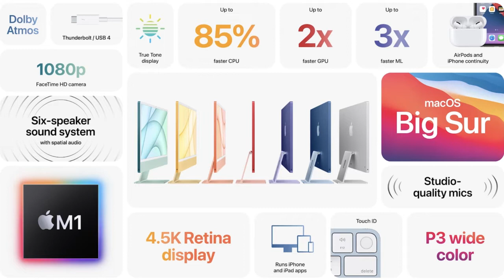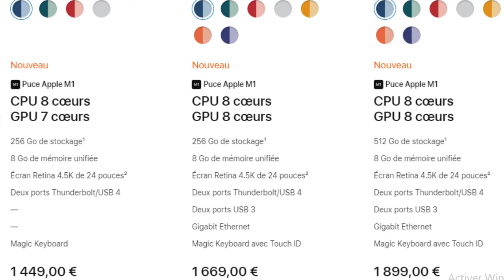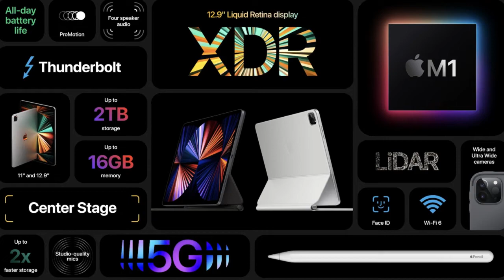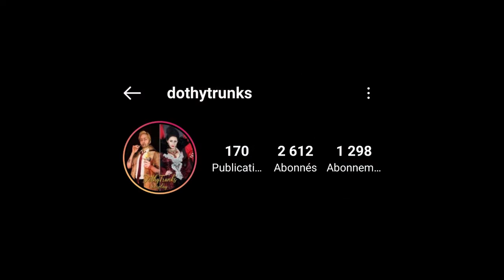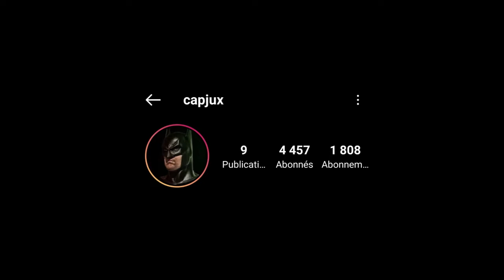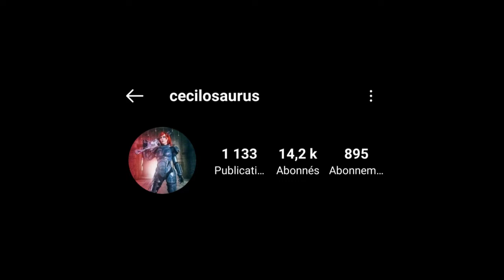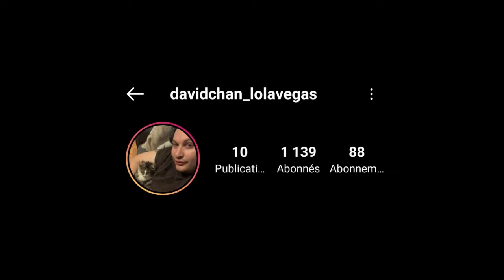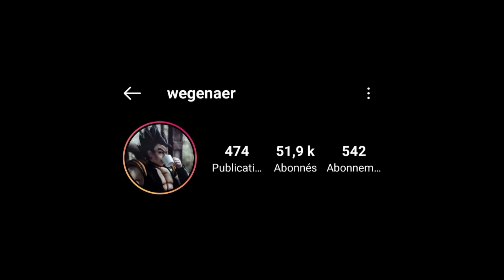Geek Attitude #63 / Le Cosplay avec Sumaru et Maïka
Intro : 00:00
L'ACTU GEEK : 02:55
Le PARLONS GEEK : 01:09:30

Emission Pop Culture  ! Actus, débats, quizz !!!

N'hésitez pas à poser vos questions et à participer en direct sur le tchat tous les samedis de 15h30 à 17h30 sur le mais également sur
- l'application Android : GFM la radio
- Youtube : GFM La radio 77100
- Instagram : Geek Attitude - GFM